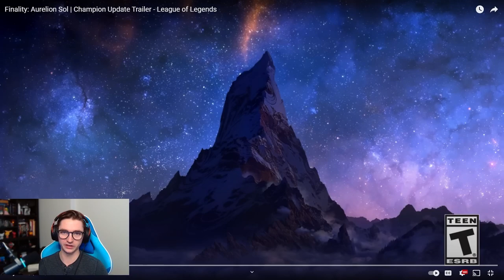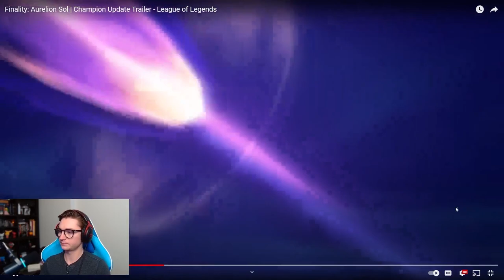"Finality" Trailer Explained - Aurelion Sol Backstory & Lore!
Aurelion Sol is getting a CGU in League. He also got a trailer, called "Finality," which presents a good opportunity to talk a bit about Aurelion Sol's lore and history! So we're gonna do that, with a dose of RAMPANT SPECULATION at the end!

And drop a comment! And maybe share it with a friend! All of those things help the channel. It would also help if you followed me on twitter? I know that's dumb. But seriously, it would help.